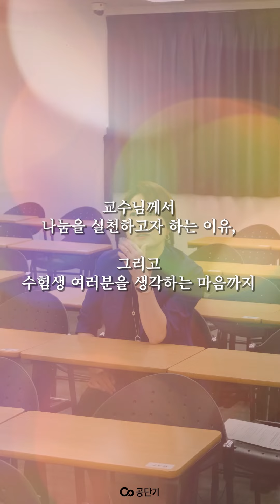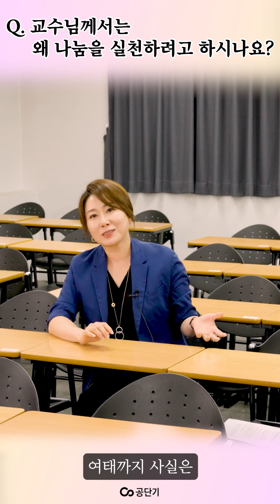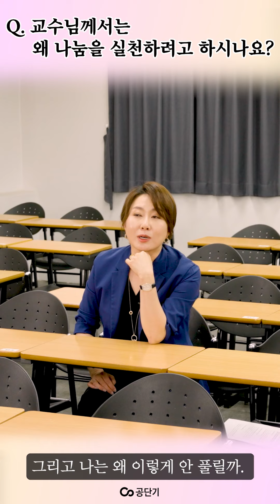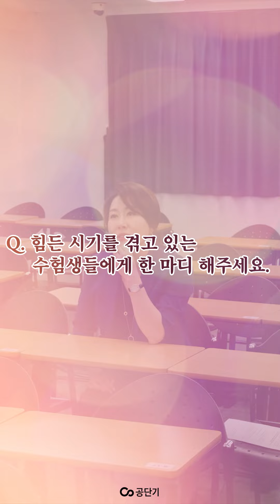[선재쌤 인터뷰 영상❤] 나눔을 통해 여러분이 꿈을 이루는데 힘을 보태고 싶습니다.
우리는 받아서 삶을 꾸려나가고, 주면서 인생을 꾸며 나간다.

이 자리에 있을 수 있게 해 준 건,
바로 수험생 여러분이기에.

여러분의 꿈으로 향하는 길목에 서서
나눔으로 함께 하겠습니다.

아너소사이어티 회원,
선재쌤의 '나눔'을 주제로 한 인터뷰 영상!